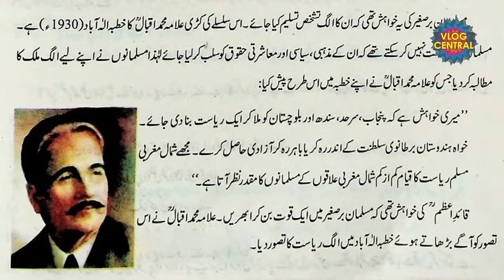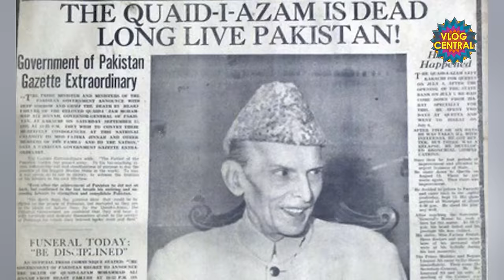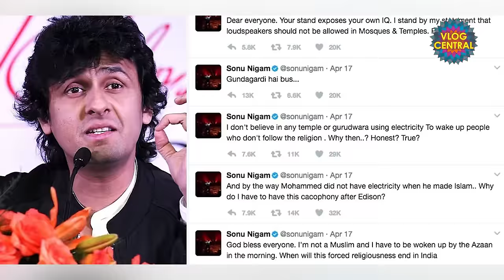Nazria e Pakistan Aaj Bhi Zinda Hai Ya Mar Chuka? - Podcast with Nasir Baig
Pakistan Day (Urdu: یوم پاکستان‎, lit. Yaum-e-Pakistan) or Pakistan Resolution Day, also Republic Day, is a national holiday in Pakistan commemorating the Lahore Resolution passed on 23 March 1940 and the adoption of the first constitution of Pakistan during the transition of the Dominion of Pakistan to the Islamic Republic of Pakistan on 23 March 1956 making Pakistan the world's first Islamic republic. A Republic Day parade by the armed forces is often part of the celebrations.

The main celebration is held in Islamabad, the capital of Pakistan. The President of Pakistan is usually the Chief Guest; also the attended in public are Prime Minister of Pakistan of Pakistan alongside the Cabinet ministers, military chiefs of staff, and chairman joint chiefs.

A full inter-services joint military parade is rehearsed and broadcast live by the news media in all over the country. Pakistan military inter services also shows a glance of its power and capabilities during this parade.

The celebrations regarding the holiday include a full military and civilian parade in the capital, Islamabad. These are presided by the President of Pakistan and are held early in the morning. After the parade, the President confers national awards and medals on the awardees at the Presidency.

Wreaths are also laid at the mausoleums of Muhammad Iqbal and Muhammad Ali Jinnah founder of Pakistan. In very rare times and significance, foreign dignitaries have been invited to attend the military parade.